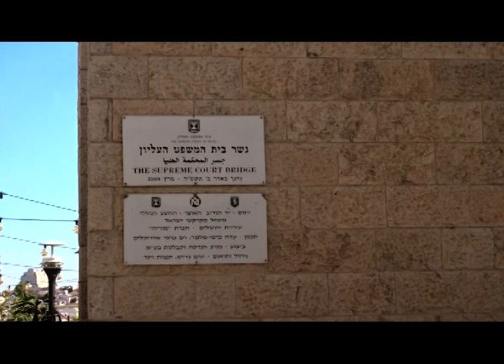בית המשפט העליון ירושלים / Israel Supreme Court, Jerusalem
בית המשפט העליון הוא המוסד השיפוטי הגבוה ביותר של מדינת ישראל. תפקידיו העיקריים של בית המשפט העליון הם דיון בערעורים על פסיקות שניתנו בבית המשפט המחוזי, ודיון כבית המשפט הגבוה לצדק כערכאה ראשונה.
משכנו של בית המשפט העליון בירושלים. תחום שיפוטו הוא כל שטח מדינת ישראל. בנוסף הוא מוסמך לדון בחלק מהעניינים הפליליים והאזרחיים (בעיקר של אזרחים ישראלים) הקשורים לשטחי יהודה ושומרון שבהחזקתה (במסגרת ערעור על פסקי דין של בתי משפט מחוזיים), וכן בפעולות המדינה בשטחים אלה. (ויקיפדיה)

The Supreme Court is the highest court in Israel. It has ultimate appellate jurisdiction over all other courts, and in some cases original jurisdiction.

La Cour suprême d'Israël est au sommet du système judiciaire israélien dont elle est la plus haute instance.
(wikipedia)